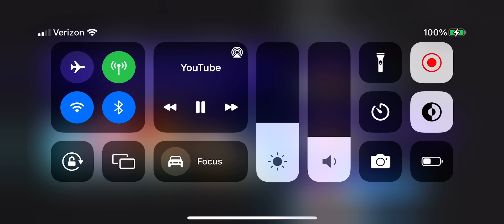Sally.exe: CN: eye of three soundtrack: Data select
Original song: Killer Instinct Character Select Theme